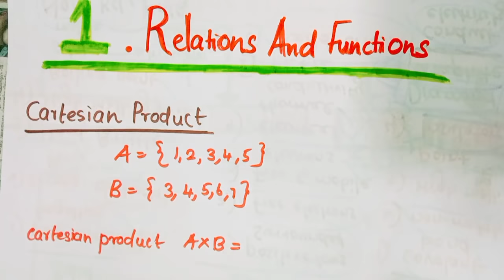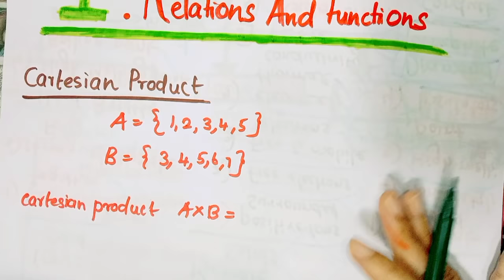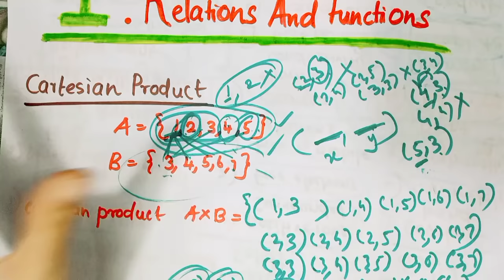PLUS TWO MATHEMATICS // CHAPTER 1// RELATIONS AND FUNCTIONS// PART-1//TYPES OF RELATIONS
Plus two Uploaded  Topics 👇👇👇👇👇👇🔥🔥🔥

PLUS TWO CHEMISTRY CHAPTER - 1

 PLUS TWO PHYSICS CHAPTER - 1